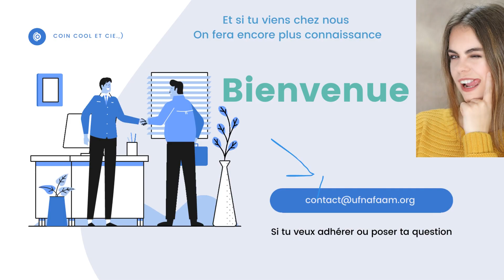Bienvenue à l'ufnafaam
Pas aisé de présenter d'une association en quelques secondes alors on a préféré vous parler de la richesse de notre réseau, avez-vous que depuis notre création (+42 ans) pas mal d'associations nous font toujours confiance :)